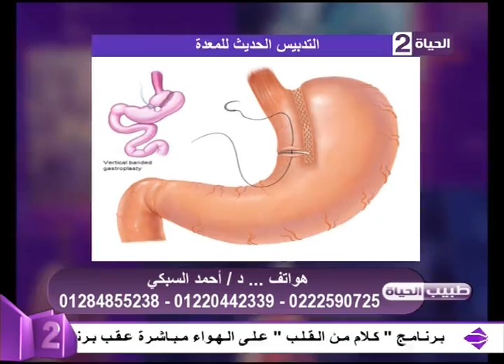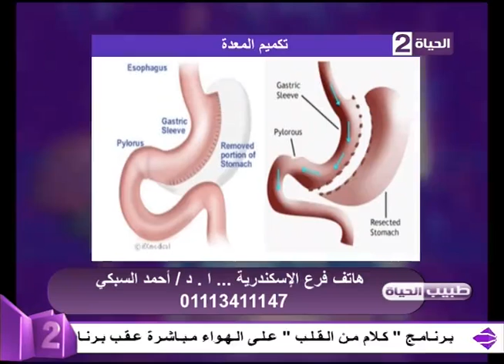طبيب الحياة - د. أحمد السبكي يحكي كيف تعامل مع حالة الشاب الذي كان يزن 150 كيلو